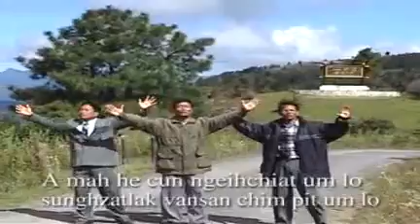05. Zisuh Kan Hawi Tha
Tluangzauk Group B